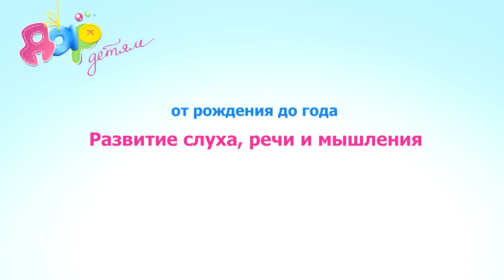Развитие слуха, речи и мышления от рождения до года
Полный курс занятий по развитию слуха, речи и мышления от рождения до года.